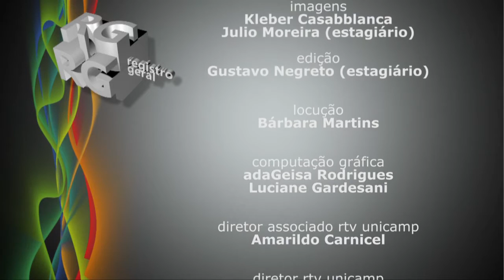Registro Geral - 30 anos do CAISM